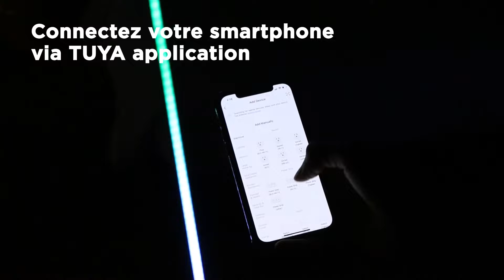Lampadaire intelligent RGB - INOLEDS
Un lampadaire minimaliste qui s'intègre parfaitement dans tous les coins de votre maison. Grâce aux effets lumineux multicolores, vous pouvez créer une ambiance colorée ou chaleureuse dans votre pièce. Il intègre un contrôle intelligent basé sur des applications, un contrôle vocal avec Alexa, Echo et Google Home. Possède plus de 16 millions de combinaisons de couleurs RGB.
Fabriqué en métal et aluminium de haute qualité.